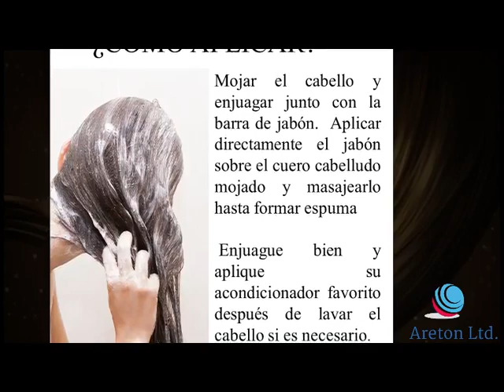EL NUEVO CHAMPÚ BAR DEL ARETON